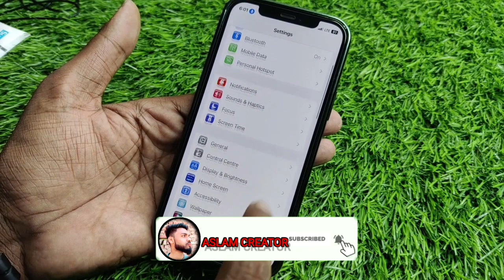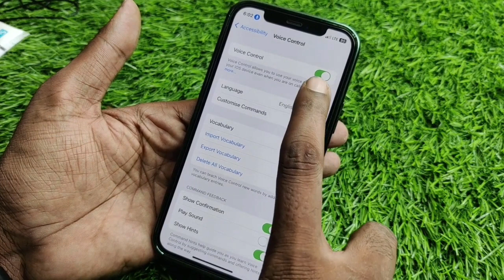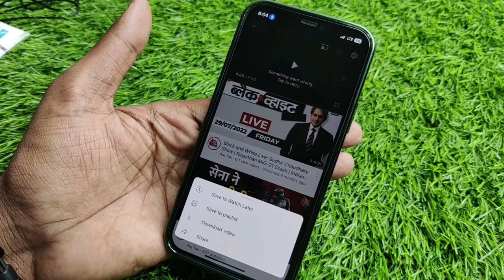बिना छुए अपने आवाज से चलाओ | Use Phone WithVoice | Voice Control Phone| Hindi Tutorials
बिना छुए अपने आवाज से चलाओ | Use Phone With
Voice | Voice Control Phone| Hindi Tutorials

                                 Hello friend is video mein bataya gaya hai aap apne phone ko Bina touch kiye Kaise Chala sakte hain ummid hai aap sabhi ko yah video Kafi help Karega thank u so Mach

Your Quaries:-

voice command phone
voice command phone call android
voice command phone app
voice command phone unlock
voice command phones for the blind
voice command phones for seniors
voice control phone
voice control phone android
voice command lock phone
voice command mobile settingsgoogle se call kaise kare
google assistant voice change
voice access app kaise chalaye
voice access settings off
voice access app kaise band kare
mobile ko bol kar kaise chalayen
google assistant call settings
google assistant settings off
google assistant kaise chalu kare
voice access app me language kaise
change kare
google assistant making phone call
mobile voice control tamil
apni awaz se apna phone kaise
chalayen
google se call kaise kare
voice access ko band kaise kare
apni awaaz se phone kaise chalayen
apni awaz se phone kaise chalayen